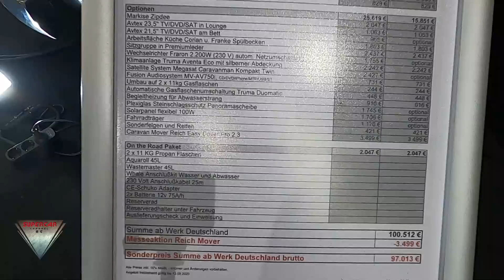2021 Airstream International 534 2.3 Interior Exterior Walkaround Dusseldorf Caravan Salon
Airstream international 534 2.3 MY2021
L:650/530 W:230 / H:265 (199 inside) / weight ca. 1900kg
basic price o 82.614.-EUR
total price    100.512.-EUR
model 2021